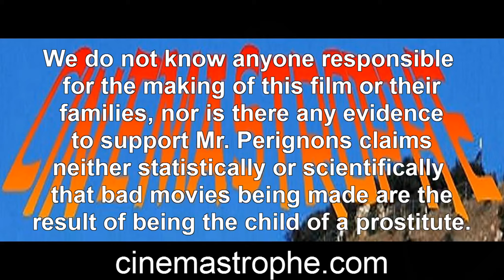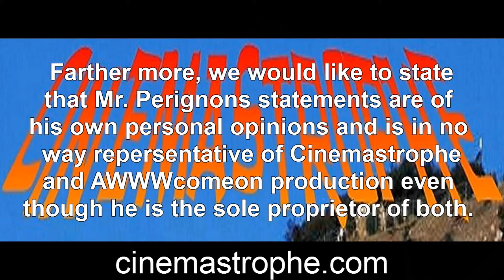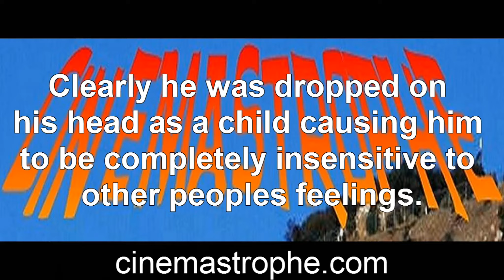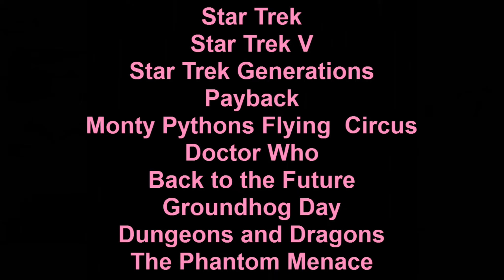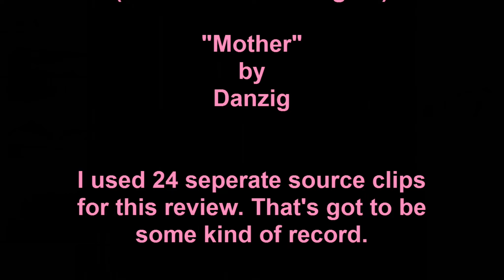Mothers Day Massacre review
Dom celebrates Mother's day with murder and mayhem.